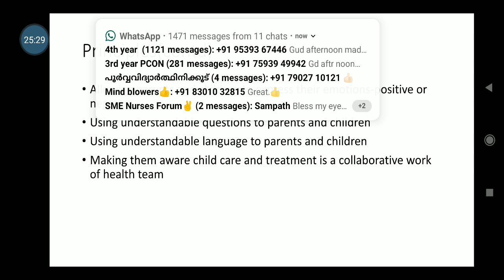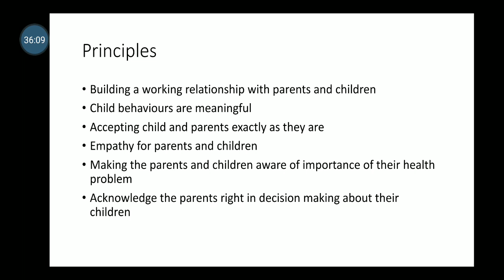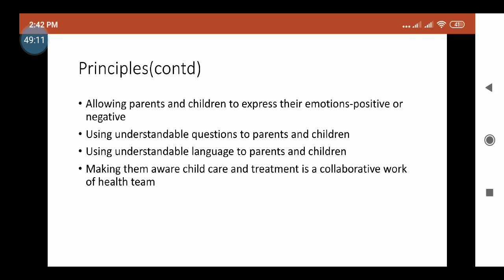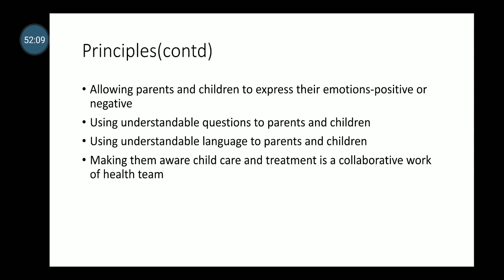Principles of child health nursing